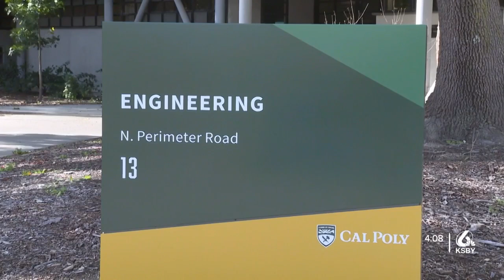PG&E offers college scholarships of up to $10,000 for students focused on STEM